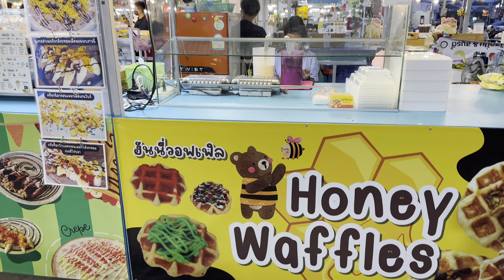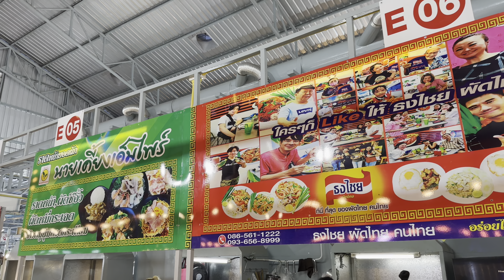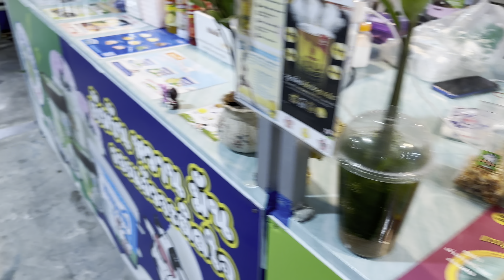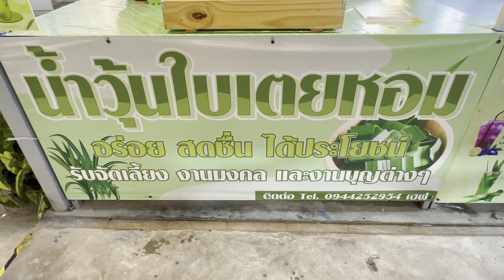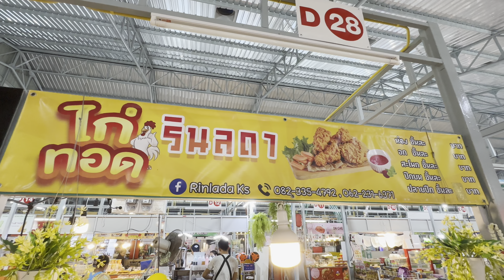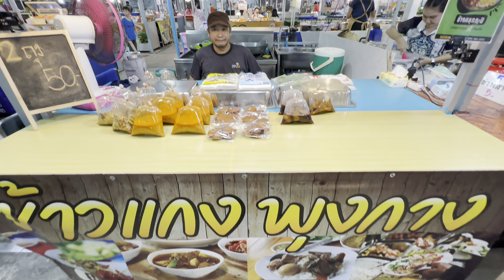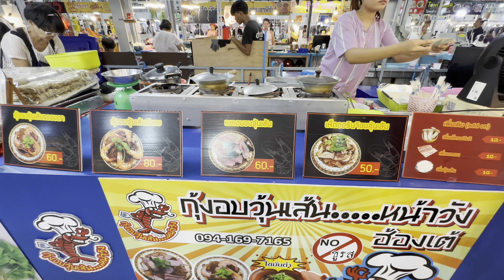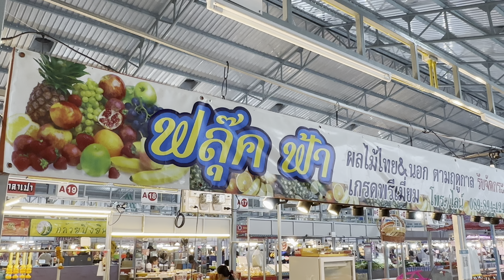[TH 4K] NEW CHOK PHICHAINIGHT MARKET IN BANG BUA THONG NONTHABURI.2023,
2023
Street Food & Market In Bang Bua Thong Nonthaburi Thailand OCTBER 2023.